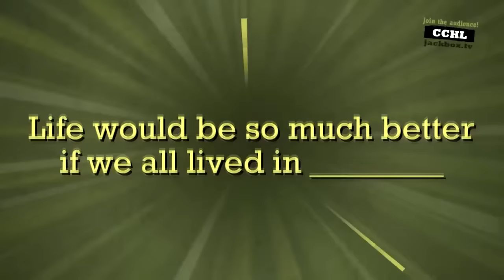Hitbox and Chill Promo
Hitbox.tv/SonsofKojima

Rocket League, Jackbox and Overwatch with the stream!